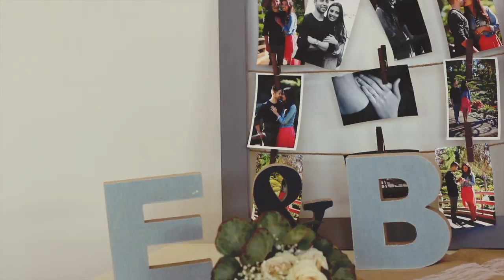B&E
Mr & Mrs Jimenez